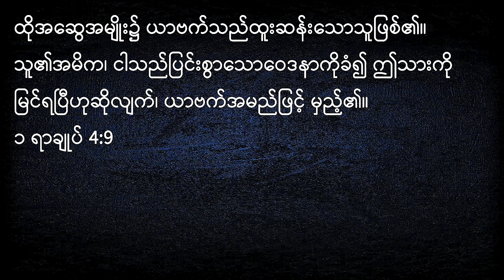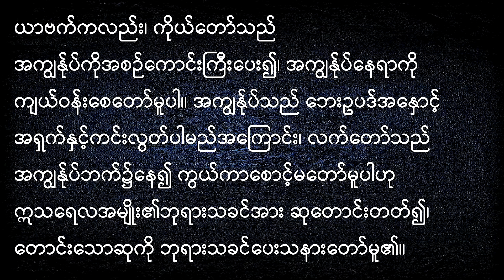Rev. Roi Ja | ၂၀၂၃ ခုနှစ်သည် နယ်ပယ်အသီးသီးတွင် ကျယ်ဝန်းစေမည့် နှစ် | January 01, 2023 - M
Myanmar Service [January 01, 2023]
Speaker - Rev. Roi Ja